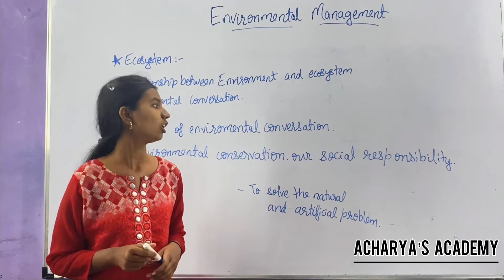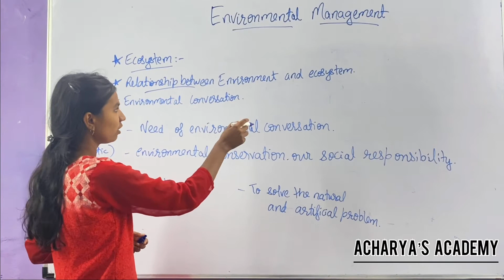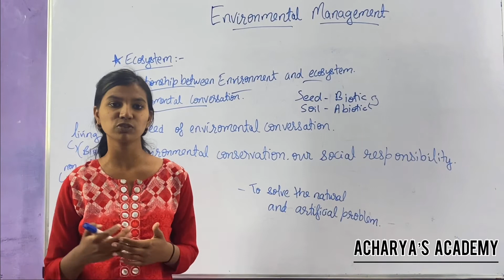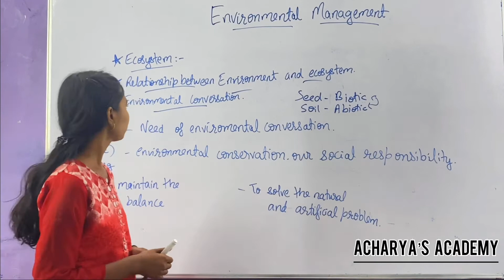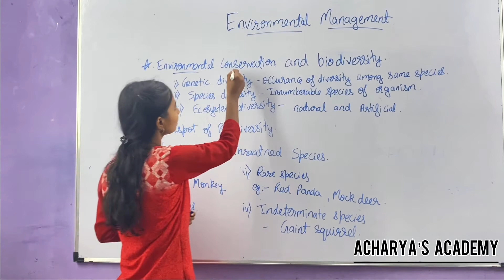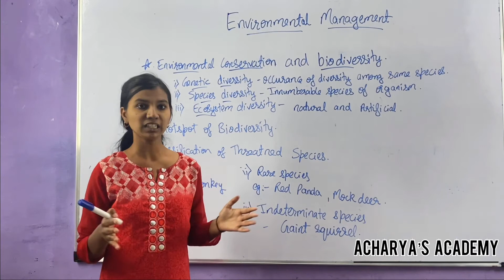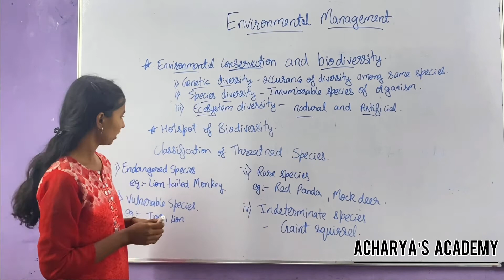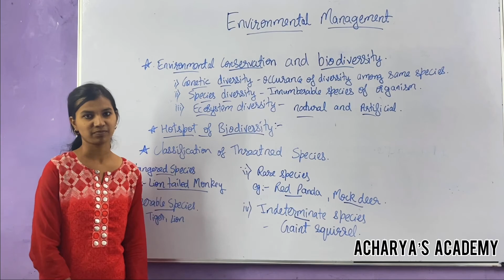Environmental Management | Class 10 | Disaster Management